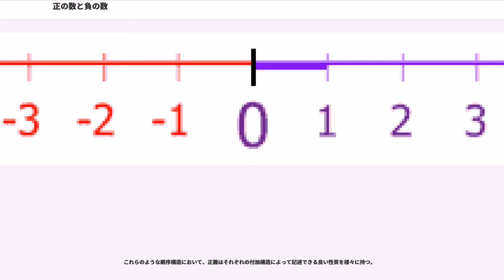正の数と負の数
数学における正の数（せいのすう、; 正数）は、0より大きい実数を言う。対照的に、負の数（ふのすう、）は、0より小さい実数である。（とくに初等数学・算術や初等数論などの）文脈によっては、（暗黙の了解のもと）特に断りなく、より限定的な範囲の正の有理数や正の整数という意味で単に「正の数」と呼んでいる場合がある（負の数も同様）。

数学において負数はマイナス記号を数字の前につけて表されるが、簿記などでは数字を赤くしたり三角形を数字の前に付けることによって表すこともある。

零は増減の無い状態であるため、正でも負でもない。負でない数 (non-negative number) とは零より小さくない、つまり零または正の実数である。正でない数 (non-positive number) とは零より大きくない、つまり零または負の実数である。

負の整数は、方程式 "x" − "y" = "z" がどんな "x" と "y" に対しても、"z" に関する方程式として意味をもつように自然数の体系を拡張して得られるものだと考えられる。このような負の整数の捉え方と同様にして、負の有理数や負の実数も得られる。

負数は、温度のように目盛り上で零より低くなる値を記述するのに有用である。簿記においても、負債の表現に使用できる。簿記において、負債はしばしば赤い数字（赤字）や三角形を前に付けた数字によって表す。

負でない数は非負（ひふ）であるといわれる。
ゼロに等しいかそれより大きい（すなわち正であるかゼロである）実数を、非負実数（ひふじっすう）という。非負実数は負でない。実数は、負の実数か、非負実数のいずれかである。
非負実数のうち整数となるものを非負整数（ひふせいすう）という。

定義域が実数であり、正数に対して1を、負数に対して−1を、ゼロに対して0を返す関数 sgn("x") を定義できる。この関数は符号関数と呼ばれることがある。

このとき（"x"=0の場合を除き）以下の式が得られる。

ここで |"x"| は "x" の絶対値であり、"H"("x") はヘヴィサイドの階段関数である。微分法も参照。

定義域が複素数であり、正数に対して1を、負数に対して-1を、ゼロに対して0を返す csgn("x") を定義できる 。この関数は複素符号関数と呼ばれることがある。

複素数の大小は以下のように解釈する。

数列は、零・正数・負数の三種類が組み合わさって構成されており、基準点が零、基準点から増えている分が正数、基準点から減っている分が負数となる。

従って、加算と減算では、負数は負債であり、正数は収益であると考えることができる。同じく、時間や世代の距離を数える場合にも、零は現在や自分、負数は過去や年上（親や祖父母など）、正数は未来や年下（子供や孫など）であると考えることもできる。

負数を加えることは、対応する正数を減ずることになる。逆に、負数を減ずることは、対応する正数を加えることになる。

減算と負符号の概念の混乱を避けるため、負符号を上付きで書く場合もある（ただし、会計では負符号を△で表現する）。

正数をより小さな正数から減ずると、結果は負となる。

正数を任意の負数から引くと、結果は負となる。

負数を減ずることは、対応する正数を加えることと等価である。

別の例

負数を掛けることは、正負の方向を逆転させることになる。負数に正数を掛けると、積は負数のままとなる。しかし、負数に負数を掛けると、積は正数となる。
（負債¥20を3倍にすれば、負債¥60になる。）
（後方へ毎時40km進む車は、2時間前には現在地から前方へ80kmの位置にいた。）

これを理解する方法の1つは、正数による乗算を、加算の繰り返しと見なすことである。3 × 2 は各グループが2を含む3つのグループと考える。したがって、3 × 2 = 2 + 2 + 2 = 6 であり、当然 −2 × 3 = (−2) + (−2) + (−2) = −6 である。

負数による乗算も、加算の繰り返しと見なすことができる。例えば、3 × −2は各グループが−2を含む3つのグループと考えられる。

これは乗算の交換法則を満たすことに注意

「負数による乗算」と同じ解釈を負数に対しても適用すれば、以下のようになる。

しかし形式的な視点からは、2つの負数の乗算は、積の和に対する分配法則によって直接得られる。

除算も乗算と同じく、負数で割ることは、正負の方向を逆転させることに...